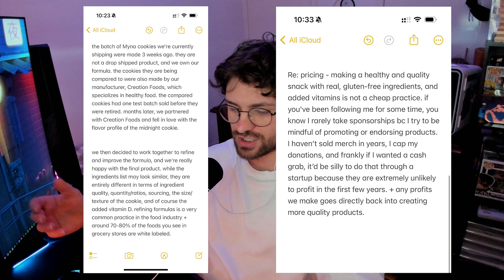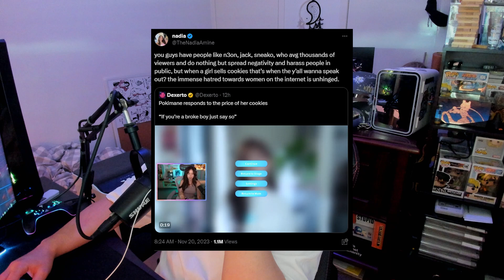Pokimanes Comments About Her Cookie Prices Are WILD